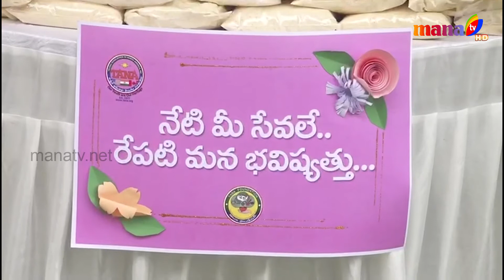TANA || FOOD DISTRIBUTION || THANKING THE FROUNTLINE WORKERS || MANA TV